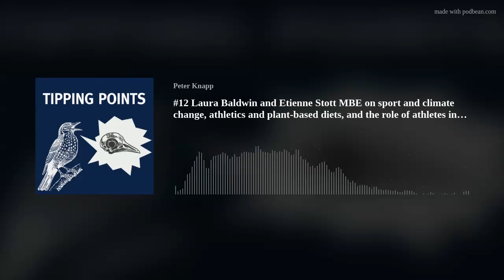#12 Laura Baldwin and Etienne Stott on athletics, plant-based diets, and raising awareness in sport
Athletes Laura Baldwin (Olympic sailor and coach) and Etienne Stott MBE (London 2012 canoe slalom gold medallist) discuss cruise ships and supermarkets, owning up to a high-carbon history, plant-based diets for athletes, and the role that sport can play in raising awareness of environmental and climate issues.